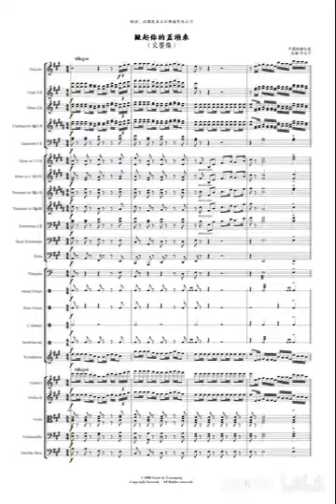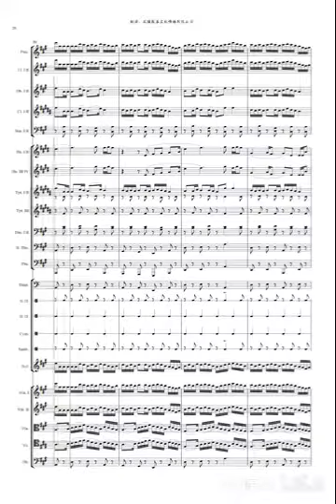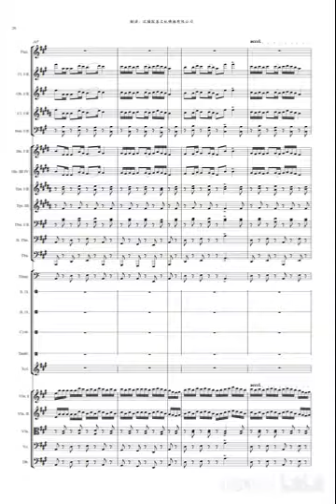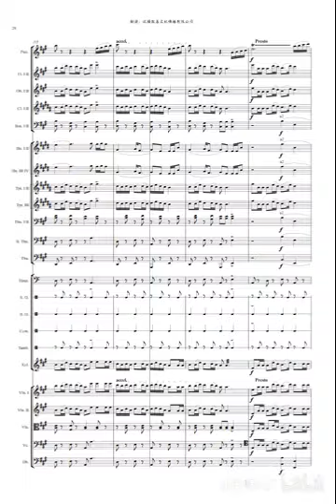管弦乐总谱《掀起你的盖头来》